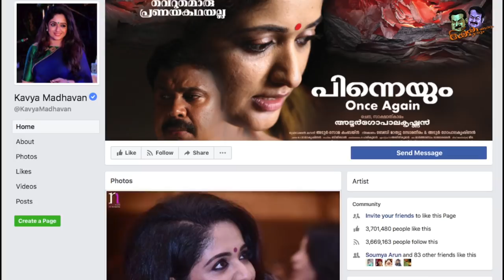ദിലീപേട്ടന്റെ തകർച്ചയ്ക്ക് ഉത്തരവാദി ഞാനോ? | Kavya Madhavan in Dileep Issue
Kavya Madhavan Insulted Publicly in Dileep Issue

About Kavya Madhavan:

Kavya Madhavan is an Indian film actress who predominantly appears in many Malayalam films. She made her debut in 1991 as a child artist in Pookkalam Varavayi. Her debut role as a leading actress was in Lal Jose's Chandranudikkunna Dikhil in 1999, when she was in the ninth grade. Its success has since then established her career as a leading actress in the industry. She has won the Kerala State Film Award for Best Actress twice, for her performances in Perumazhakkalam (2004) and Gaddama (2010).

Kavya Madhavan first appeared as a child actor in Kamal's film Pookkalam Varavayi (1991) at the age of seven. Subsequently, she was offered parts in other projects such as Pavam IA Ivachan (1994), Parassala Pachan Payyannur Paramu (1994) by P.Venu and Azhakiya Ravanan (1996), directed by Kamal.

She was offered the female lead in Chandranudikkunna Dikhil, also starring Dileep, in 1999.

After the success of Chandranudikkunna Dikhil, Kavya Madhavan and Dileep became a popular pairing in Malayalam cinema, and they worked together in 18 movies. Some of their movies are Thenkasipattanam (2000), Darling Darling (2000), Meesa Madhavan (2002) which was one of biggest grosser of the year and was directed by Lal Jose, Mizhi Randilum (2003) in which she played a double role, Sadanandante Samayam (2003), Thilakkam (2003) directed by Jayaraj, Runway (2004) directed by Joshiy, Kochi Rajavu (2005), Lion (2006) again directed by Joshiy, Chakkara Muthu (2006), Inspector Garud (2007), Paappi Appacha (2010), Vellaripravinte Changathi (2011) and Pinneyum (2016). Most of their movies were in the romantic comedy genre.

She also acted in films with Mammootty and Mohanlal, and in movies with several stars, such as Ee Pattanathil Bhootham, Christian Brothers and China Town.

She got critical acclaim for her performance of the role of Ganga in Perumazhakkalam for which she won 2004 Kerala State Film Award for Best Actress and for the role of Ashwati in Gaddama where she played a housemaid working in Saudi Arabia. The movie was based on a feature by K. U. Iqbal, published in Bhashaposhini. The movie was directed by her mentor Kamal, and she got her second Kerala State Film Award for Best Actress for 2011. She won the 2011 Kerala Film Critics Awards for Best Actress, Amrita-FEFKA Film Awards for Best Actress, Best Actress-Malayalam cinema in 59th Filmfare Awards South and Best Actress in Thikkurissy Foundation Awards. She was nominated in National film award for Best Actress but lost out in the final round. She was part of big grossers like Christian Brothers and China Town in 2011 and was selected as Top Star (Female) 2011 in Malayalam.

She was cast in Adoor Gopalakrishnan's Naalu Pennungal in which she played a supporting role.

Though she had many offers from Tamil cinema, she was very reluctant to act due to her busy schedule in Malayalam. Her first was Kasi (2001) which was the remake of Vinayans Vasanthiyum Lakshmiyum Pinne Njaanum. She went on to act in En Mana Vaanil and Sadhu Miranda and enjoyed moderate success.

She wrote lyrics for the song "En Khalbillulloru Pennaanu" for the film One Way Ticket. She sang her first movie song for the Malayalam film Matinee (2012).

Kavya Madhavan married Nishal Chandra on 9 February 2009, after which she moved to Kuwait. However, she returned home in June the same year and filed for divorce on 24 July 2010. Both Kavya and Nishal appeared before the court on 25 May 2011 and expressed their willingness for a mutual divorce. The divorce was granted on 30 May 2011. After long speculations regarding her relationship with Malayalam actor Dileep and despite both denying it on several occasions, she married him on 25 November 2016 at Vedanta Hotel, Kochi. Many famous from tinseltown attended the wedding including Mammootty, Menaka Suresh, Jomol, Srinda, Meera Jasmine, Jayaram.

In April 2013, Mathrubhumi Books published a collection of memoirs written by Kavya, titled Kathayil Alpam Kavyam which gives a glimpse into her childhood memories and the experiences of her school days and in the film industry. The book was released by writers Subhash Chandran and Deedi Damodaran at a function held in K. P. Kesava Menon Hall in Kozhikode on 11 April.